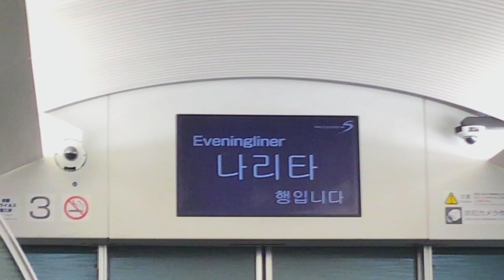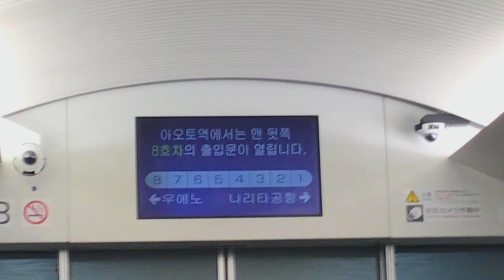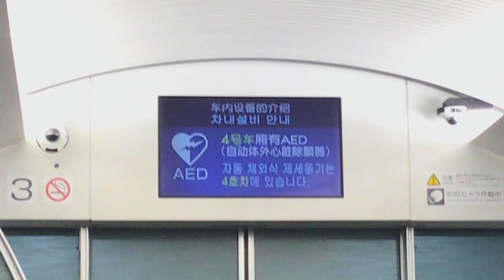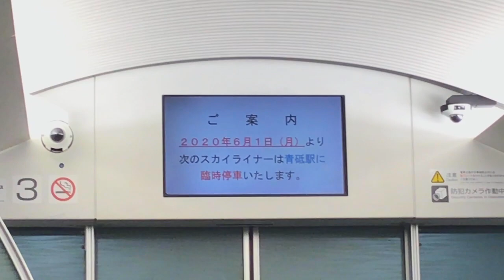京成イブニングライナー成田行き 日暮里駅発車後車内放送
京成イブニングライナー成田行きの日暮里駅発車後の車内放送です。